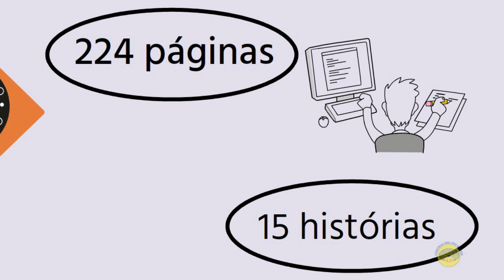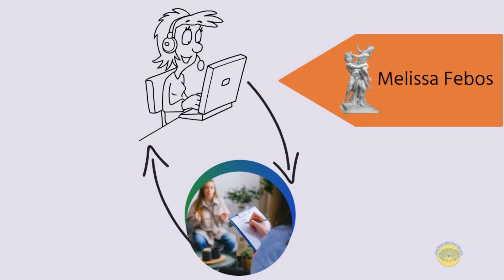RESENHA DO LIVRO: "AS CONVERSAS QUE NUNCA TIVE COM A MINHA MÃE", MICHELE FILGATE, EDITORA VESTÍGIO.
RESENHA ANIMADA DO LIVRO: "AS CONVERSAS QUE NUNCA TIVE COM A MINHA MÃE" - POR MICHELE FILGATE (ORGANIZAÇÃO), PUBLICADO PELA EDITORA VESTÍGIO.
"Um dos livros mais esperados do ano, segundo Publishers Weekly, BuzzFeed, The Rumpus, Lit Hub e The Week.
Quinze brilhantes escritores e escritoras mostram que, entre mães e filhos, muitas vezes o silêncio fala mais alto e o não dito é o que mais nos afeta.
Durante a faculdade, Michele Filgate começou a escrever um ensaio sobre o abuso que sofreu por parte do padrasto. Levou mais de uma década até que ela percebesse que, para além dele, o tema do ensaio era as consequências na sua relação com a mãe. A avalanche de respostas positivas deu ânimo para que Michele organizasse esta antologia, que oferece um olhar franco sobre as relações entre mães e filhos."